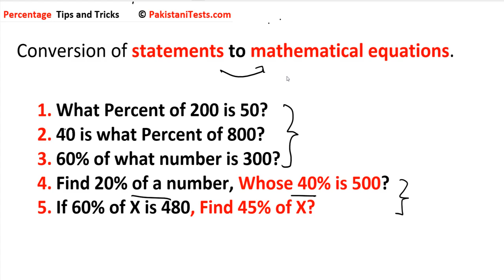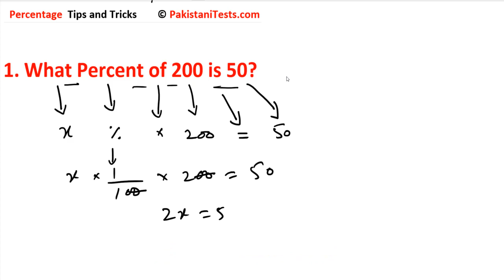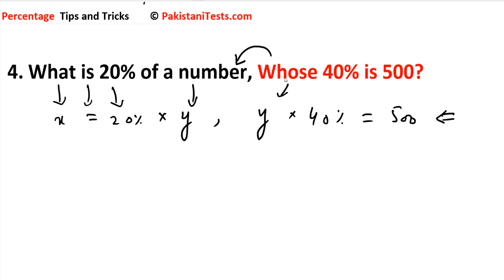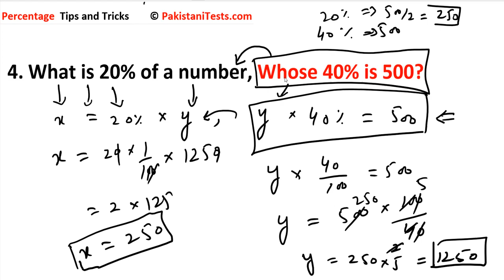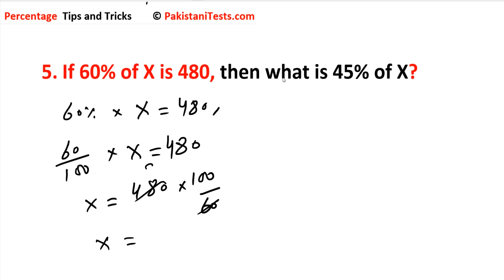Convert statements to equations | Percentage tips & tricks | Pakistani tests | Mini concept series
Video break down:

00:54 What Percent of 200 is 50?
02:17 40 is what percent of 800?
03:19 60% of what number is 300?
04:36 Find 20% of a number, whose 40% is 500?
07:20 If 60% of X is 480, Find 45% of X?